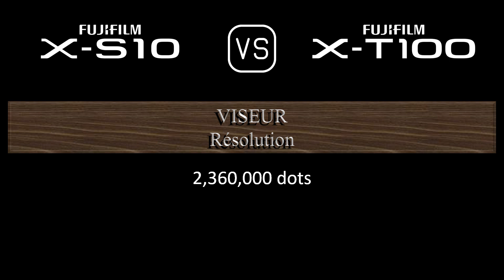Fujifilm X-S10 vs. Fujifilm X-T100: Une Comparaison de Caractéristiques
Cette vidéo fournit un aperçu des fonctionnalités du Fujifilm X-S10 et du Fujifilm X-T100 dans une comparaison de caractéristiques (comparison of specifications).

00:24 LANCEMENT
00:32 BOÎTIER
00:41 CAPTEUR D'IMAGE
01:05 IMAGE
01:21 OPTIQUE ET MISE AU POINT
01:50 ÉCRAN
02:10 VISEUR
02:26 FONCTIONNALITÉS PHOTOGRAPHIQUES
03:27 FONCTIONNALITÉS VIDÉOGRAPHIQUES
03:43 STOCKAGE
03:47 CONNECTIVITÉ
04:16 CARACTÉRISTIQUES PHYSIQUES
04:36 AUTRES CARACTÉRISTIQUES